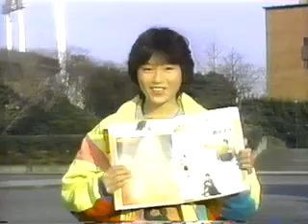酒井法子 Momoco